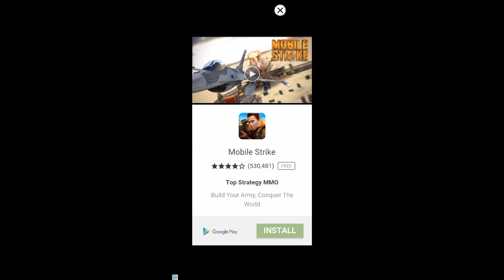Zombie Defense 2 IOS / Android HD Gameplay - Fliptroniks.com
Zombie defense 2 ios / android app is an excellent first person shooter.